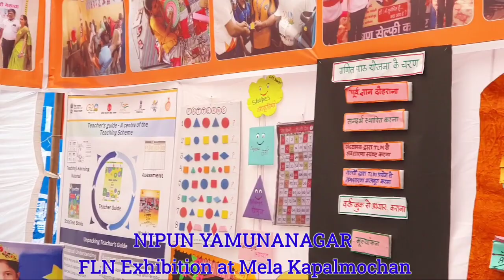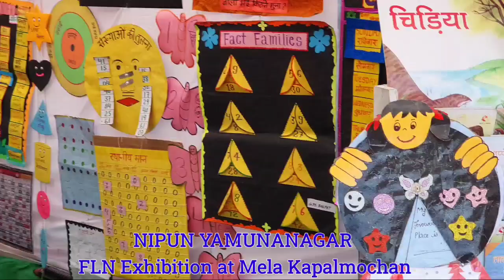NIPUN YAMUNANAGAR # FLN EXHIBITION # AT MELA KAPAL MOCHAN # BILASPUR YAMUNANAGAR # BEST MELA STALL